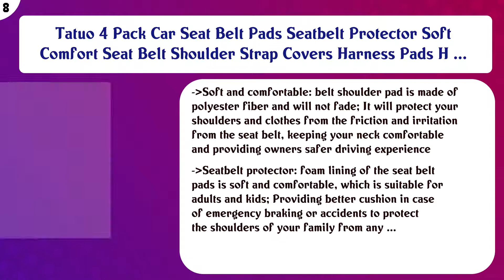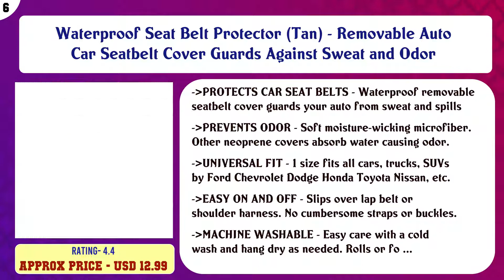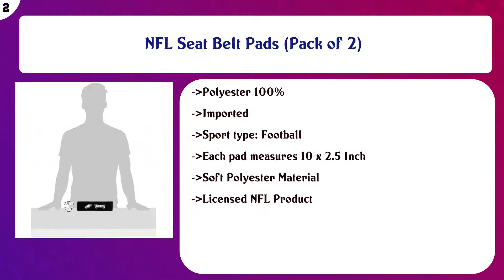Top 10 Seatbelt Covers to buy in USA 2021 | Price & Review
Top 10 Seatbelt Covers to buy in USA

 Find the links below to buy these products:

 List of top Seatbelt Covers:

Andalus Authentic Sheepskin Car Seat Belt Cover, 2 Pack, Soft Shoulder Pads (Pearl)

 Seat Belt Adjuster and Pillow for Kids with Plush Toy, Soft Neck Support Headrest, Seatbelt Cover for Child, C ...

 Tatuo 4 Pack Car Seat Belt Pads Seatbelt Protector Soft Comfort Seat Belt Shoulder Strap Covers Harness Pads H ...

 Star Wars Chewbelta Chewbacca Car Seatbelt Shoulder Cover Pad

 Waterproof Seat Belt Protector (Tan) - Removable Auto Car Seatbelt Cover Guards Against Sweat and Odor

 COOLBEBE Car Seat Straps Shoulder Pads for Baby Kids, Super Soft Seat Belt Covers for All Car Seats/Pushchair/ ...

 Cute Doll Car Seat Strap Belt Cushion Cover for Kids Children, Adjustable Pillow Pad Vehicle Car Safety Belt T ...

 Zento Deals Soft Faux Sheepskin Seat Belt Shoulder Pad- Two Packs- A Must Have for All Car Owners for a More C ...

 NFL Seat Belt Pads (Pack of 2)

 Fashowlife Seat Belt Shoulder Pads 2 Pack Universal Microfiber Leather with Bling Bling Rinestones Diamond Car ...

 Content of this Video:

10 best products to buy Seatbelt Covers USA

 Top rated Seatbelt Covers in USA